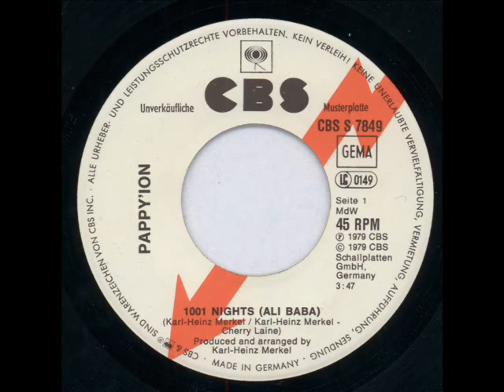Pappy'ion - 1001 Nights (Alibaba) 1979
Classic disco at its best.